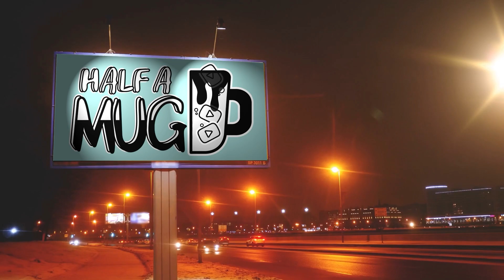Half a mug | Resident Evil 4 Remake Ep:4 (Out the window he goes)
Welcome to our letsplays ofResident Evil 4 Remake! We hope you enjoy you Muggers!